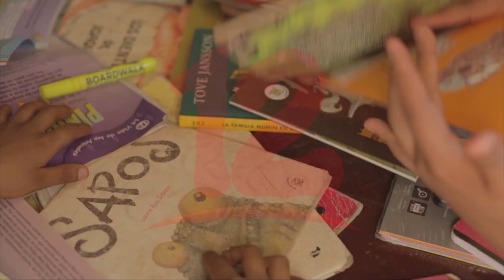Especialistas afirman que la lectura generan cambios de vida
Noticias12Nicaragua Jefferson Jerez Coordinador de Lectura Nueva Acrópolis, recomienda que se debe fomentar la lectura en el país